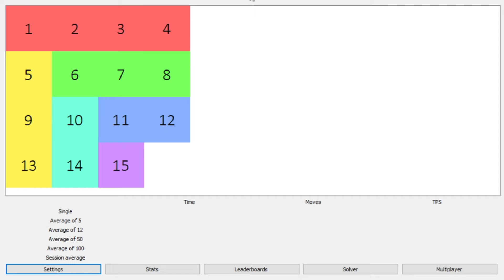15 puzzle 1.469 single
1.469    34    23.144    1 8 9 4/3 0 7 12/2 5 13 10/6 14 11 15    RUL2D2RURUL2D2RU2LUR2DLULDLDR2ULUL

optimal